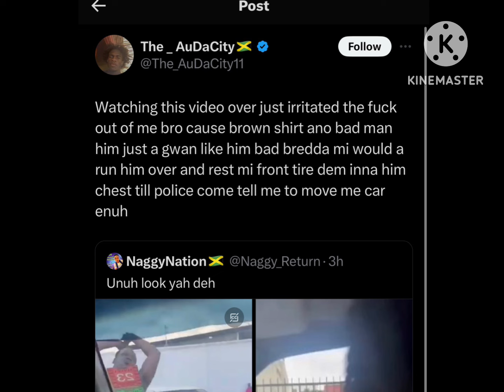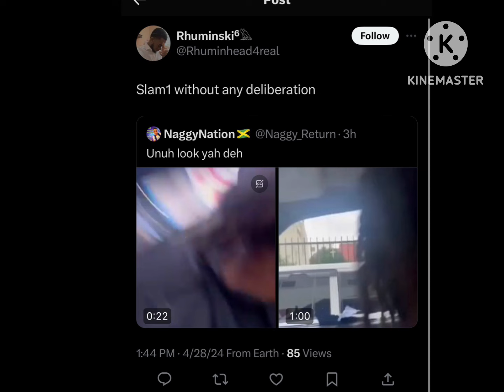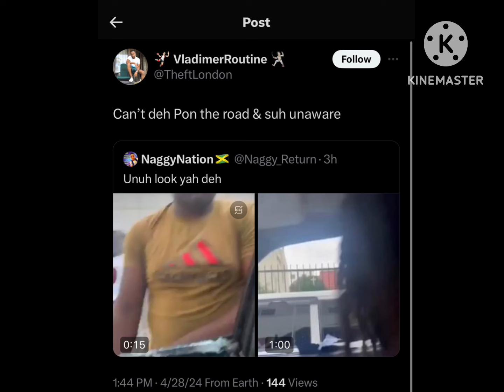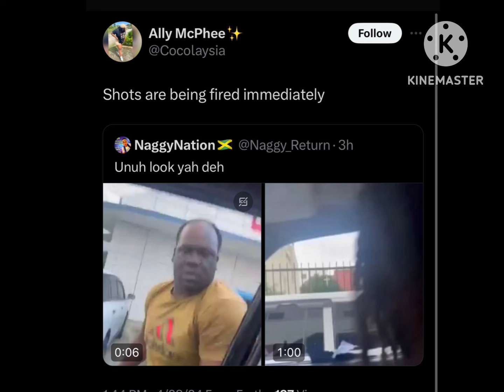Probox Driver Vs Pajero Driver In Ro@d R@ge Almost Ended 🅱️L🅾️🅾️D¥! (Must Watch)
Probox Driver Vs Pajero Driver In Road Rage Almost Ended 🅱️L🅾️🅾️DY ! (Must Watch)

$naggydon